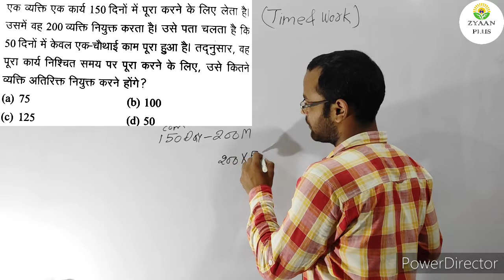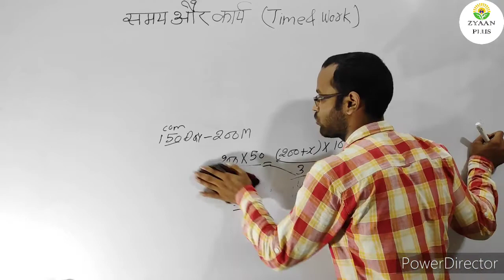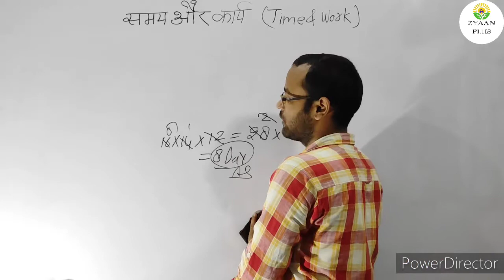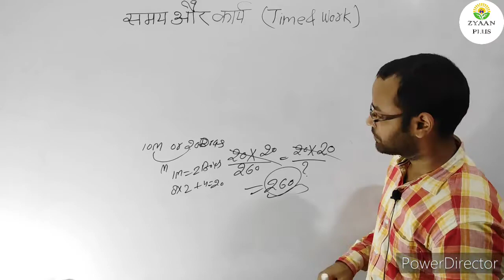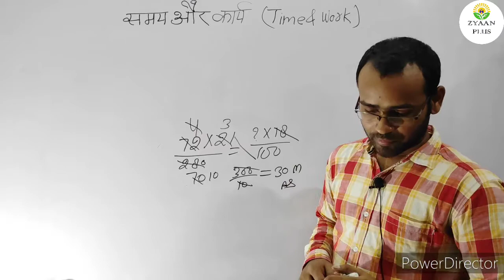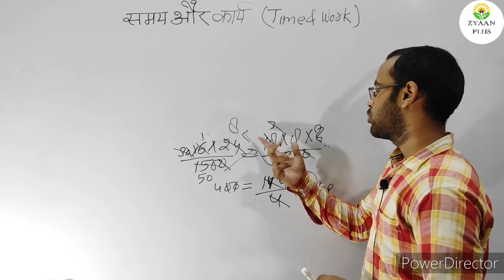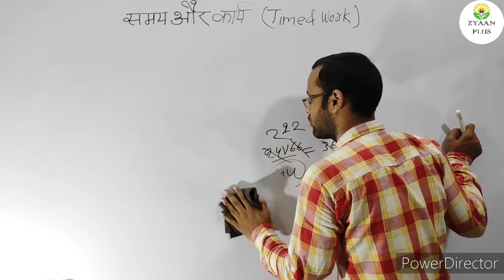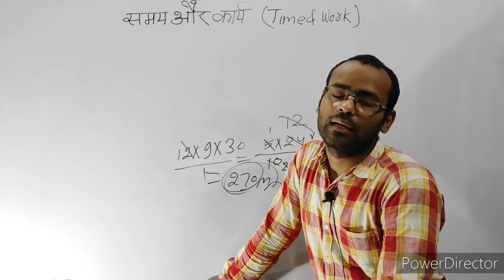Work and time class6Mathematics amazing trick and concepts class with LOVEKESH SIR